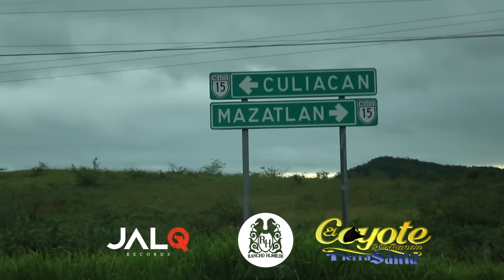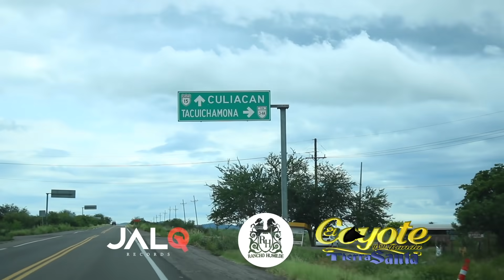Le llevamos su regalo a DON Cande de TACUICHAMONA y así Reacciono El Coyote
Mi gente pues una vez mas lo prometido es deuda, yo me comprometí a regalarle un caballo y una silla de montar a DonCande de tacuichamona y se lo cumplí gracias a dios y a ustedes, espero que disfruten el vídeo y que nos sigan apoyando como hasta ahora y esperemos volver en un tiempo y el señor todavía tenga el caballito un abrazo reciban un gran saludo de su compa elcoyote y mi banda tierra santa fierro animo.